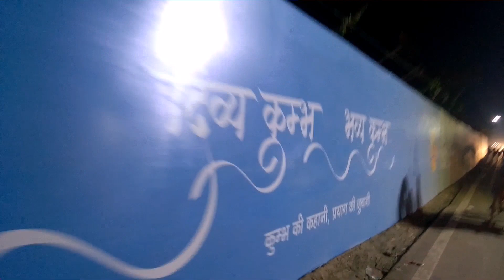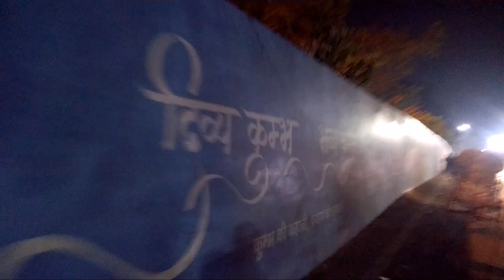Kumbh mela 2019 prayag raj allahabad